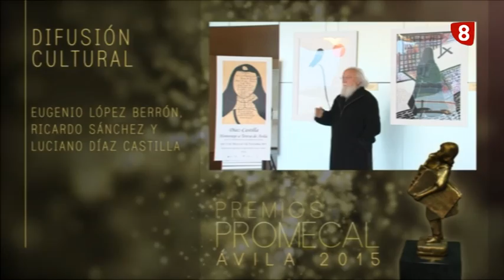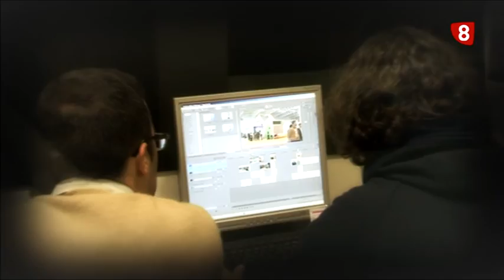GALA PREMIOS PROMECAL AVILA 2015